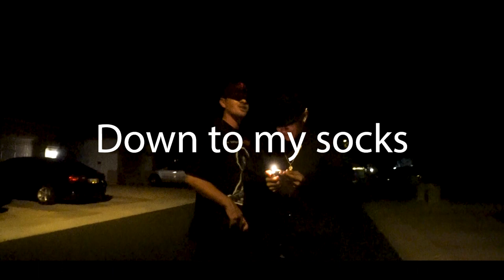HB Feat. OUTLAW - Down to my socks (Official Video)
Featuring 2 of Arizona's artists. HB X OUTLAW

Outlaw